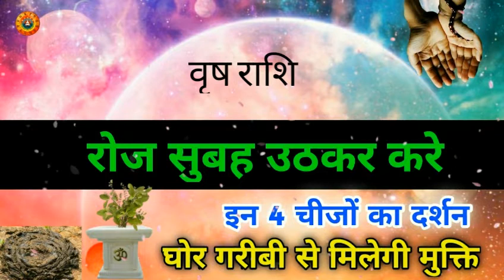वृष राशि अब गरीबी दूर हो जाएगी/Vrish Rashi Ab Gareebi Dur Ho Jayegi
वृष राशि अब गरीबी दूर हो जाएगी